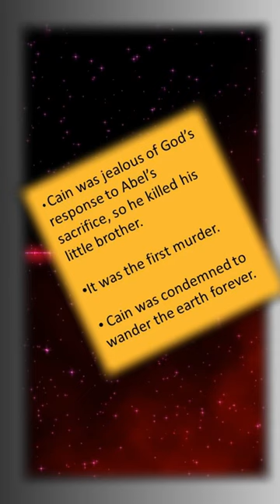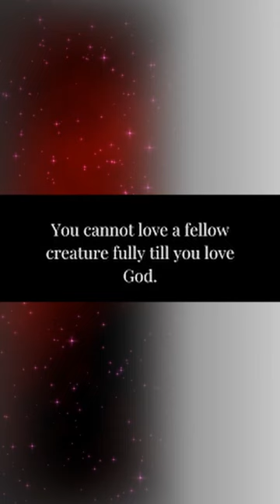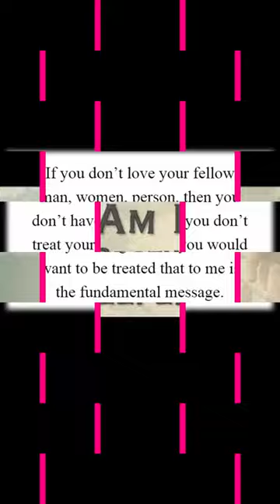Growing in Love for God and Fellowmen | 13 Feb 2023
- First Reading: Genesis 4: 1-15, 25